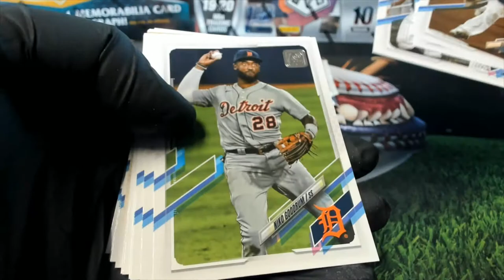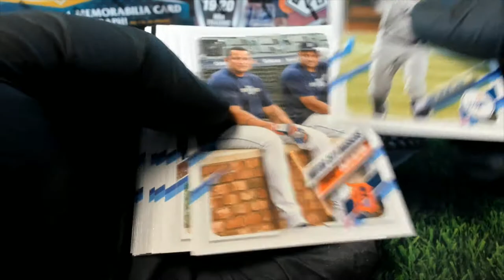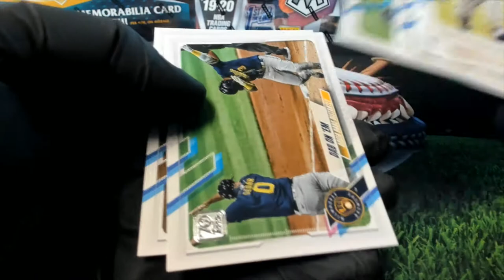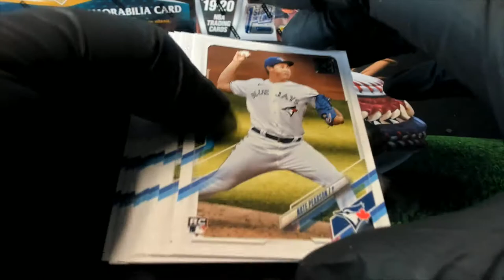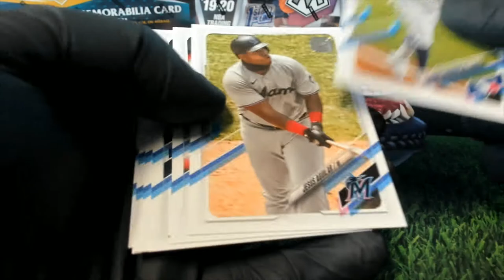2021 Topps Series 1 Baseball 4 PACK FOR LUKE L